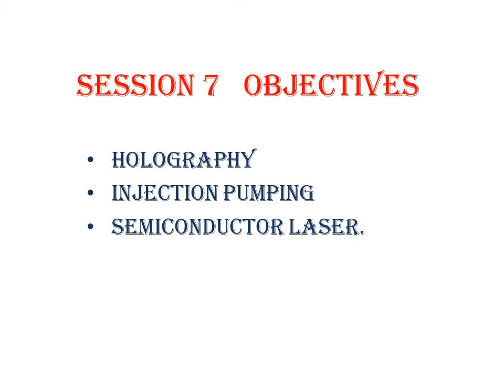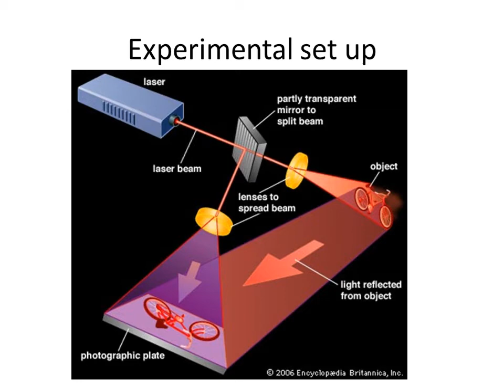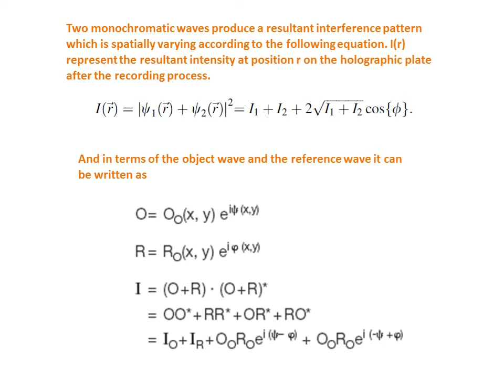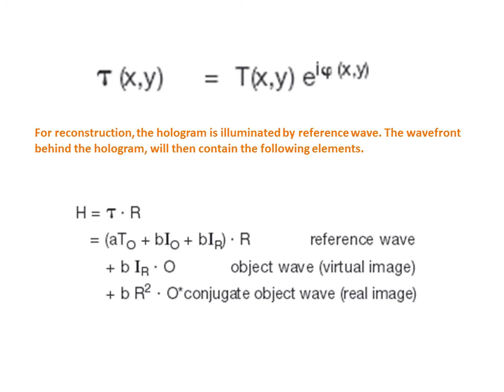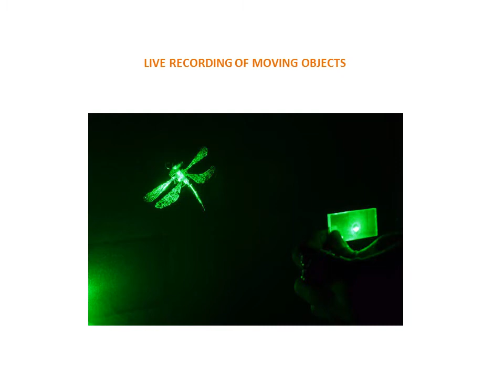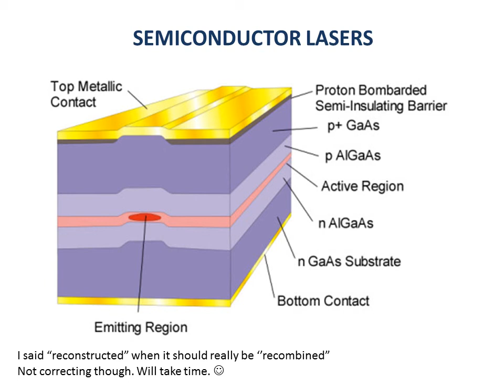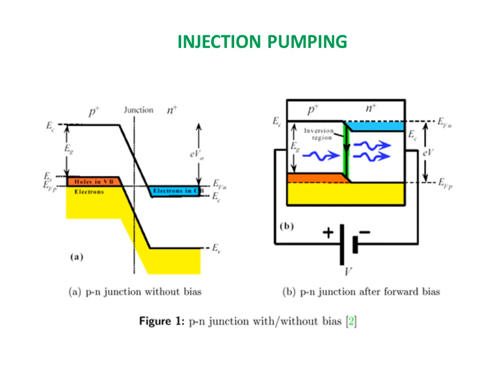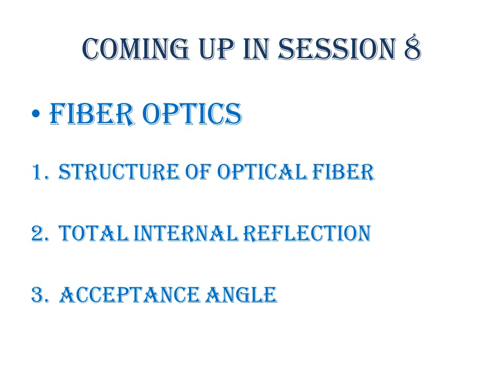III DC session 7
Holography and Semi Conductor lasers